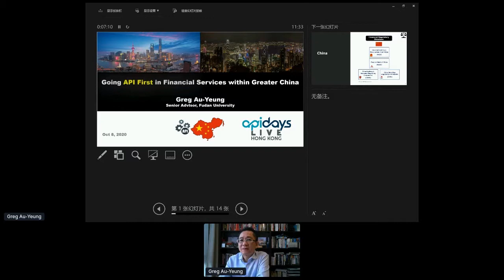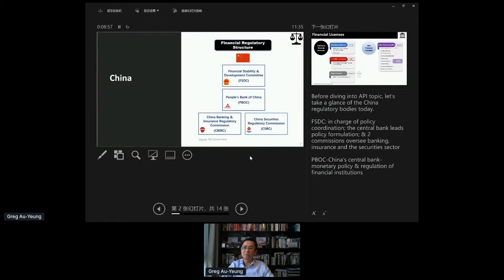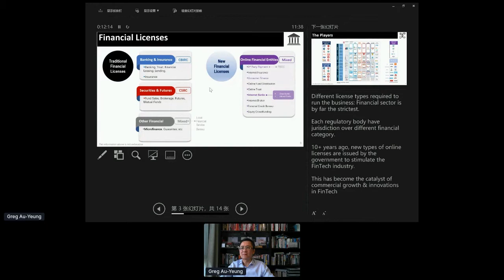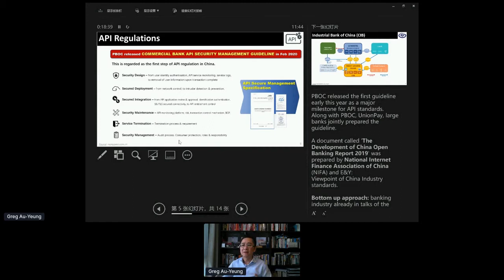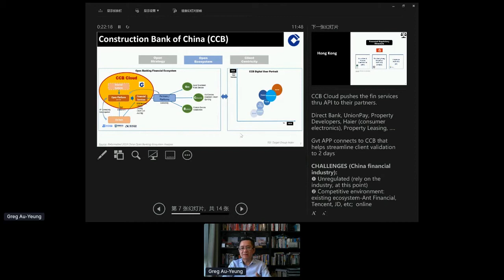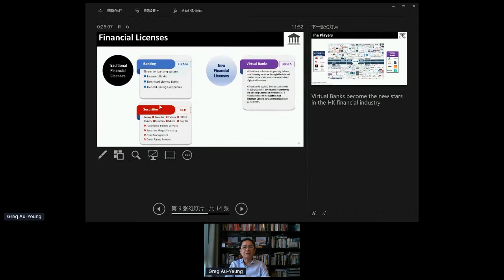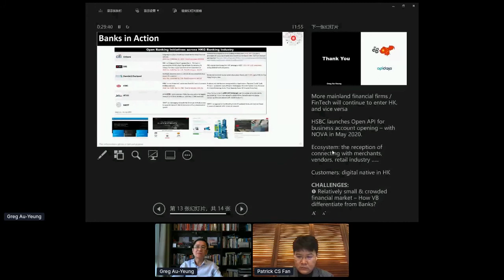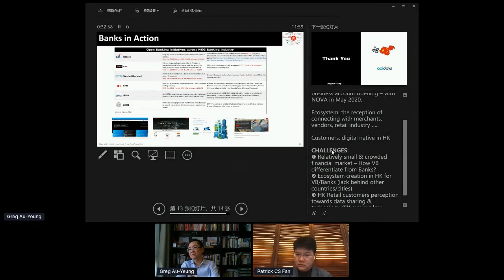Apidays LIVE Hong Kong 2020 - Going API First in Financial Services within Greater China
Going API First in Financial Services within Greater China
Greg Au-Yeung, Senior Advisor, Shanghai Fudan University